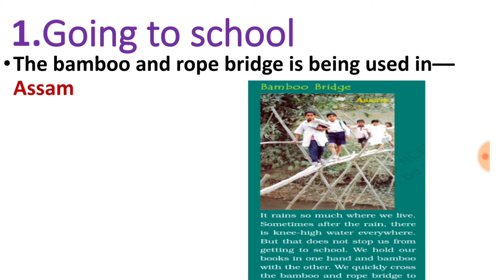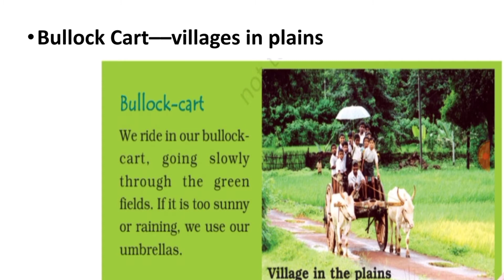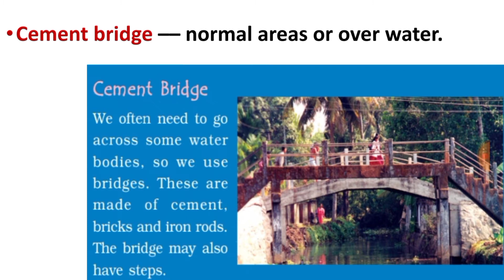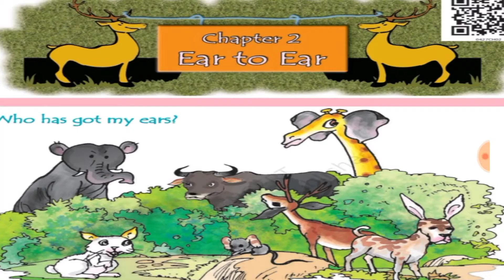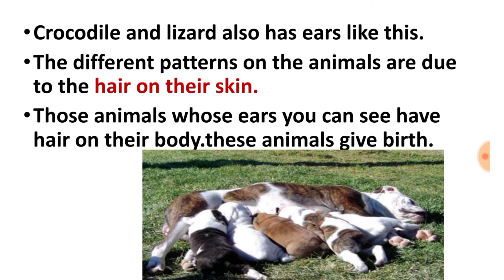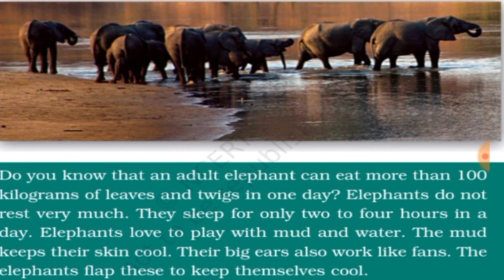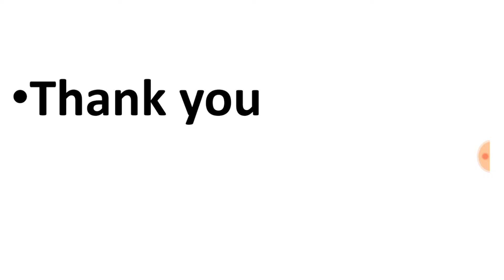EVS 4th Class NCERT Summary (Chapters:1,2,3)for CTET&KVS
in this video we have to discussed about 4th class evs 1st,2nd,3rd chapters important points ...